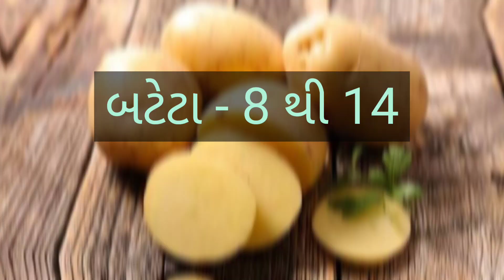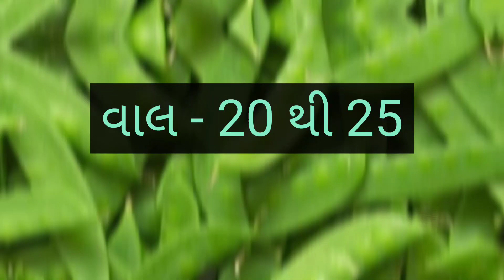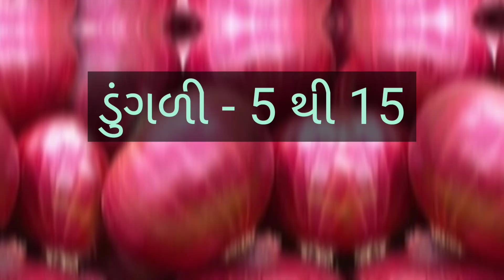today gondal vegetable market price //dt:- 13-1-2023 //ગોંડલ શાકમાર્કેટ‌ ના ભાવ